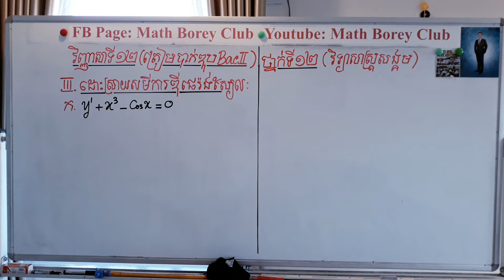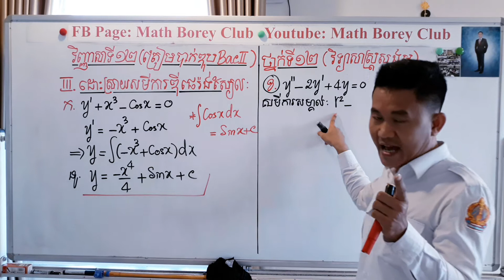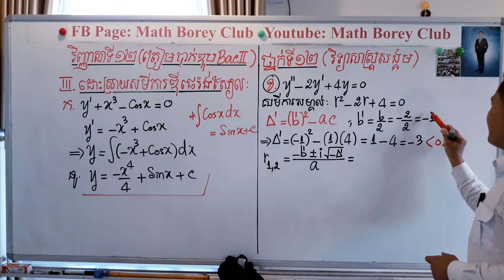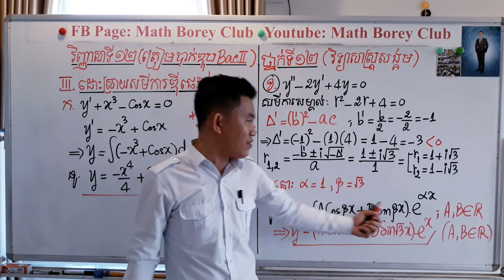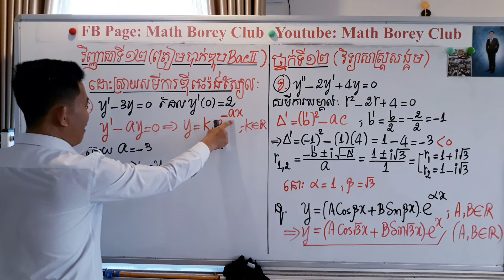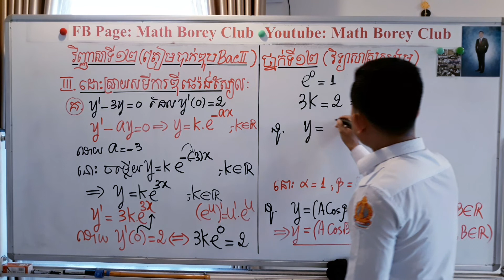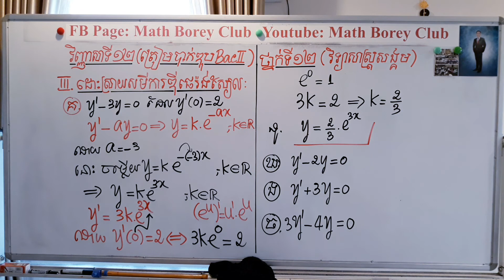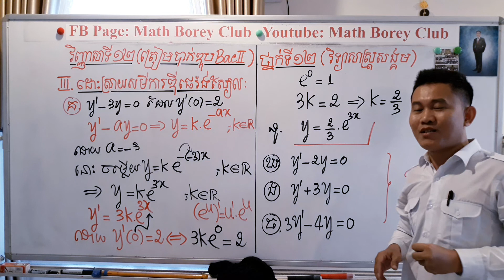# វិញ្ញាសាទី១២ (ត្រៀមបាក់ឌុបBacll ) ថ្នាក់ទី១២ វិទ្យាសាស្រ្តសង្គម III.ដោះស្រាយសមីការឌីផេរ៉ង់ស្យែល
# វិញ្ញាសាទី១២ (ត្រៀមបាក់ឌុបBacll ) ថ្នាក់ទី១២
វិទ្យាសាស្រ្តសង្គម

III.ដោះស្រាយសមីការឌីផេរ៉ង់ស្យែល
IV.